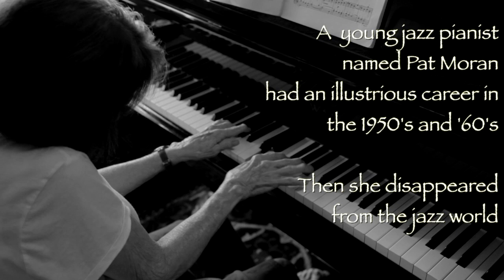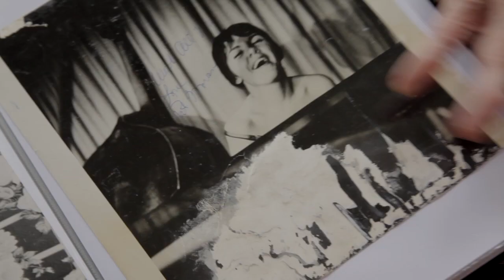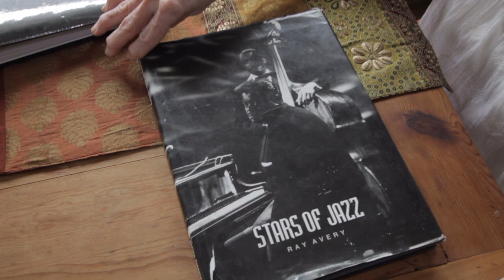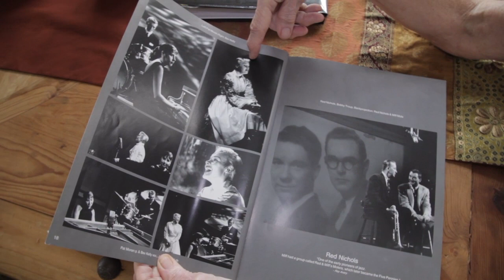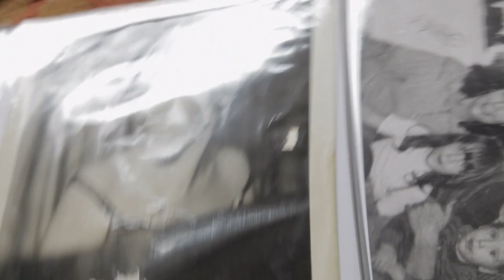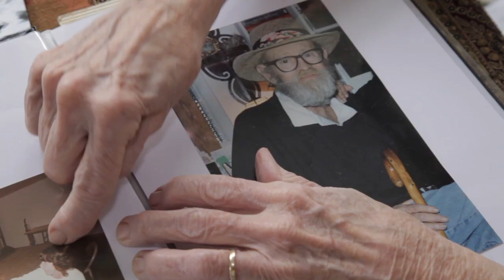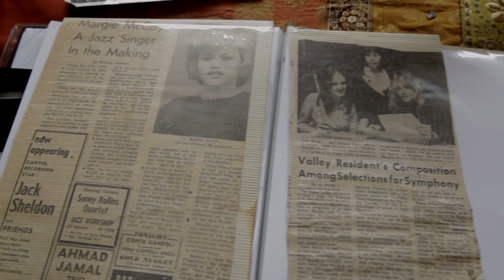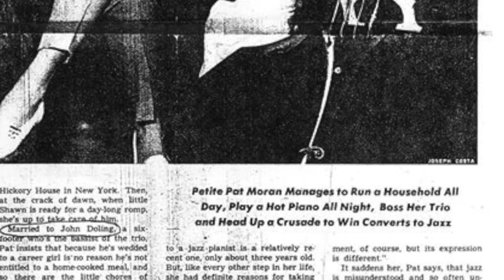Jazz Biography - Pat Moran: Never Went Back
"Pat Moran: Never Went Back"
"I don't even like any  of my records, except maybe the first one I did with Pat Moran..."
- Scott LaFaro, jazz bassist extraordinaire 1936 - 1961

A  young jazz pianist named Pat Moran had an illustrious career in the 1950's and '60's. Then she disappeared from the jazz world.

I was hunting for recordings by legendary Scott LaFaro and discovered a superb album from his pre-Bill Evans days entitled "Pat Moran: Complete Trio Sessions" and wondered what happened to Pat Moran.

Thanks to a kindly neighbor who mentioned her in a blog (in 2014 there was very little on her internet-wise), I was able to reach her and she generously agreed to let me visit and shoot over a weekend in July, 2015.

Pat Moran (aka Patti McCoy) is alive and well, having recorded several excellent Gospel albums and returned to her classical roots. She demonstrates how Shostakovich and Ravel have illuminated and opened up her jazz interpretations.

See also a short (8 minute) companion piece "Bev and Pat: Long Ago and Far Away" (Singer Bev Kelly recounts her time working with Pat):